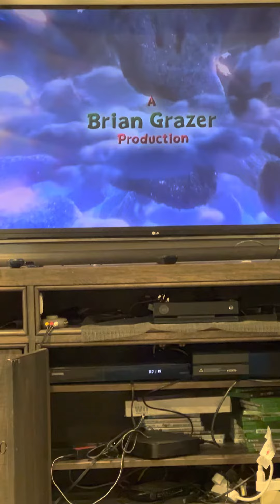Opening to How The Grinch Stole Christmas (2000)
Credits to Universal Pictures and Imagine Entertainment for The Movie